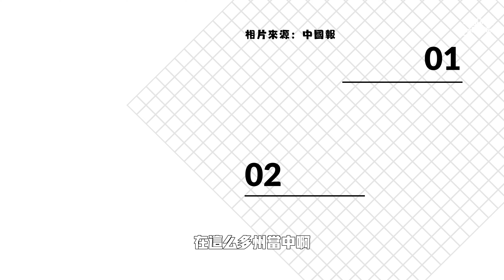馬來西亞中元節，你知道多少？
靈靈將帶您深入了解馬來西亞華人社區的中元節，
這個融合了道教、佛教和民間信仰的傳統節日。
您將聽到中元節的歷史背景、三牲四果的祭祀習俗、
以及馬來西亞華人如何傳承和看待這個特別的節日。
探索神秘的中元節文化，了解祭壇上供品的深層意義，
並發現這個節日中蘊藏的文化和孝道精神。